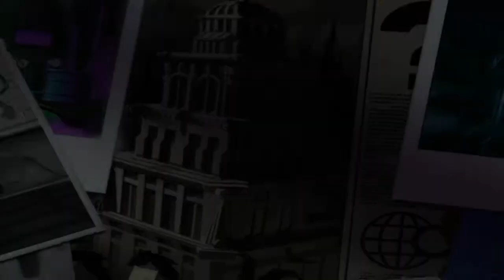Lego Batman | Vilões Minikits | Episódio 3 Parte 3 | RazuchiTV | Desde o Atari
Em Lego Batman3: Beyond Gotham o Caped Crusader une forças com os super-heróis do universo da DC Comics e explode para o espaço exterior para impedir que o maléfico Brainiac destrua a Terra.

Sobre o Jogo:
A franquia de videogame LEGO Batman, campeã de vendas, retorna em uma aventura recheada de ação! Em LEGO Batman ™ 3: Beyond Gotham, o Caped Crusader une forças com os super-heróis do universo da DC Comics e dispara para o espaço exterior para impedir que o maléfico Brainiac destrua a Terra. Usando o poder dos Anéis da Lanterna, Brainiac encolhe mundos para adicionar à sua coleção distorcida de cidades em miniatura de todo o universo. Agora os maiores super-heróis e os vilões mais espertos devem se unir e viajar para diferentes Mundos das Lanternas para coletar os Anéis de Lanterna e parar Brainiac antes que seja tarde demais.

• Emocionante combate espacial - Pela primeira vez, lute contra Batman e seus aliados no espaço sideral e nos vários mundos de Lanternas, incluindo Zamaron e Odym.
• Lista robusta de heróis e vilões da DC Comics - Jogue e desbloqueie mais de 150 personagens únicos com incríveis poderes e habilidades, incluindo membros da Liga da Justiça, e figuras BIG LEGO como Cyborg, Solomon Grundy e muito mais.
• Enredo único com novos enredos e reviravoltas - Disfarces surpreendentes, a capacidade de controle mental de Brainiac e o poder dos anéis Lantern trazem um novo toque aos personagens que você achava que conhecia.
• Hack de terminais de computador - Entre em um mundo virtual para escapar de labirintos, batalhas em arenas e correr para encontrar o código.
• Roda de Gadget Bat-tastic - Com um simples toque de um botão, escolha e melhore os ternos e habilidades do personagem selecionado.
• Variedade de locais icônicos - Visite o Salão da Justiça, a Batcaverna e a Torre de Vigia da Liga da Justiça para acessar lojas, salas de troféus e os personalizadores de heróis e veículos.

HATERS: Eu ganho pro views e não por likes ou comentários. Quando mais vocês ve meus videos, mais rico eu fico, então, obrigado! :) ⠀